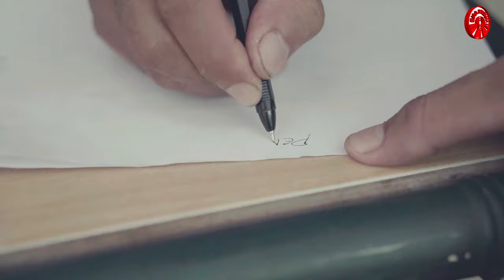Elfee - Pengumuman [Official Music Video]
PENGUMUMAN
ARTIS : ELFEE
CIPT: AHMADD

Pandangan matamu
Membuat hatiku bergetar
Seakan tak berdaya
Dak dik duk si jantungku
Saatku melihatmu

Bahagia hatiku
Andai ku bisa memilikimu
Nyamannya mata ini
Kala ku melihatmu
Sungguh indah senyummu

*Pengumuman pengumuman
Jangan dekati dia
Ingin ku meminangnya
Sekarang iniku juga kuhantar mama papa

**Pengumuman pengumuman
Banyak orang yang bilang
Jodoh di tangan Tuhan yang maha kuasa
Semoga ku bisa milikinya

Ulang *
Ulang **
Ulang *
Ulang **

Maxis CallerRingtones -- Dial *131*xxxxx# tekan Call/Hantar
DiGi CallerTunes -- Dial *233*xxxxx# tekan Hantar/Call
U Mobile ColourTones -- Taip CRM xxxxxx dan hantar ke 28383

Album : Elfee - Pengumunan